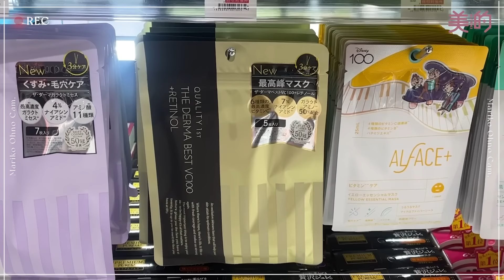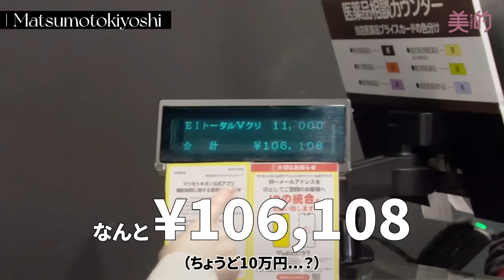総額40万！美白＆UVコスメを大野真理子さんが爆買い！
「今まで購入してきた自腹買いコスメの総額は、都心のマンション一部屋分」と言う美容家の大野真理子さんが、伊勢丹新宿店とマツモトキヨシ SHIBUYA DOGENZAKA FLAGで美白＆UVコスメを爆買い！
大野真理子さんの〝杏仁豆腐肌〟作りに欠かせないコスメは？

詳しくは、『美的』5月号をチェックして！

※商品の価格などに関する情報は動画公開時のものです。